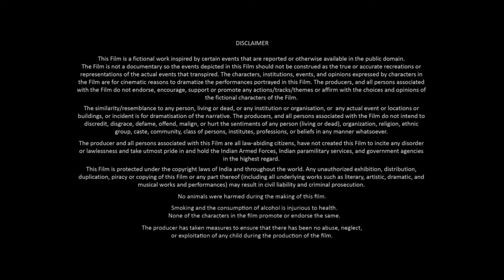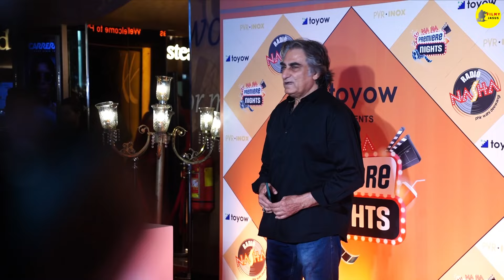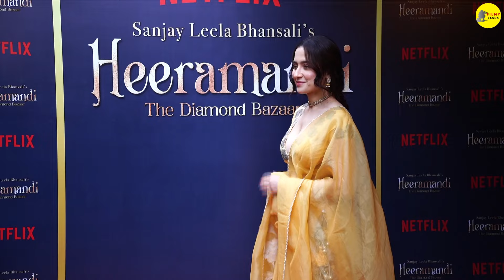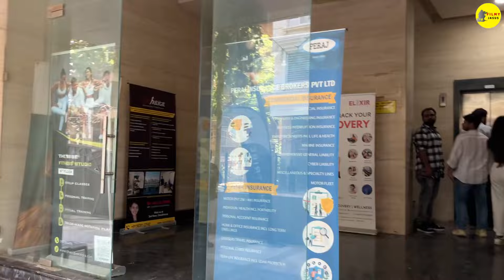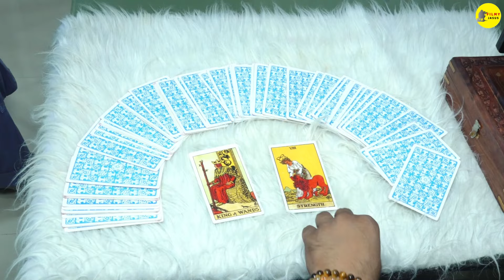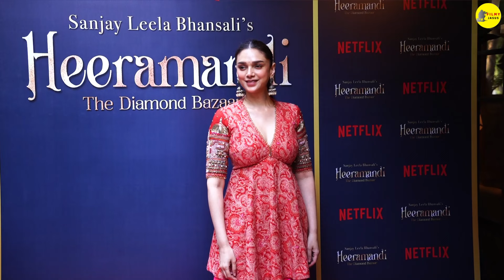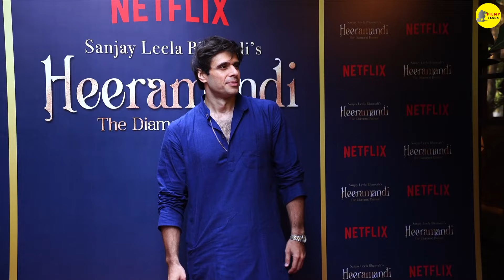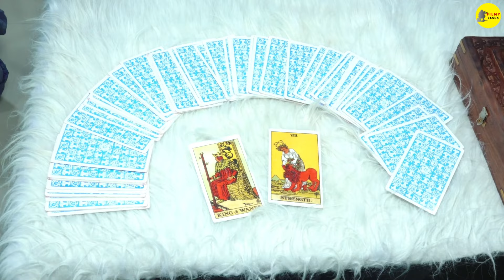Tarbo Full HD Movie in Hindi Trailer Review | Mammootty | Raj B. Shetty | Anjana Jayaprakash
This is not a Movie. I have discussed Tarbo Movie facts, Satellite & OTT Details, Preproduction-Post Production & Filming Details, Budget & Worldwide Lifetime Box-Office Collection Details, deep story analysis & Explanation